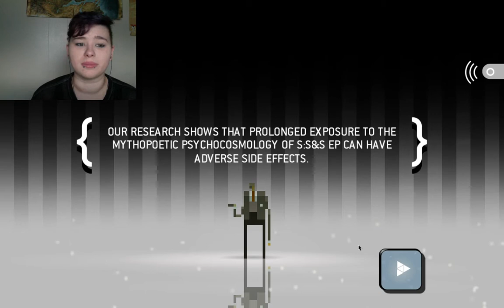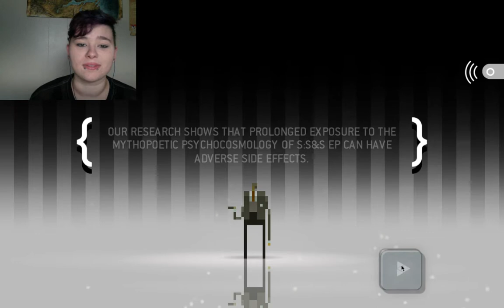SWORD & SWORCERY | Vol. 1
Been going through my Steam library lately, and stumbling across games that have been collecting virtual dust that needs blown off! :D